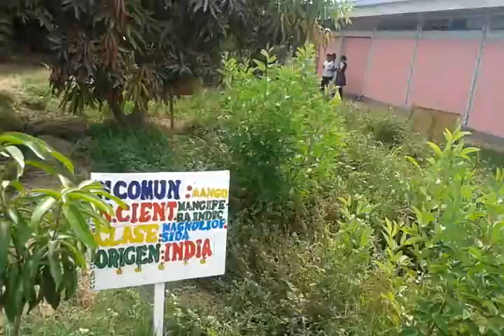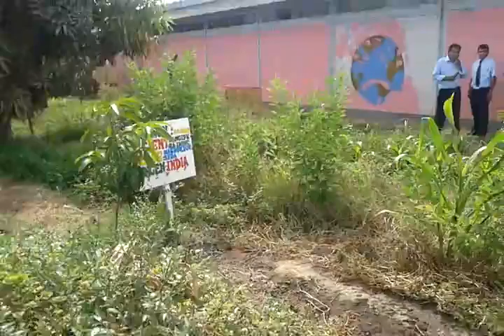COMPOST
La estudiante explica como se prepara el compost.
¿QUÉ SIGNIFICA COMPOST?
Compost significa abono compuesto de una gran variedad de materiales orgánicos, que por proceso de fermentación se obtiene un  producto final humus.